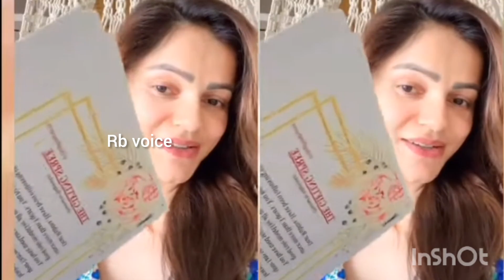Rubina dilaik and abhinav shukla blessed with twins baby।रूबीना की copy है रूबीना के दोनो बच्चे